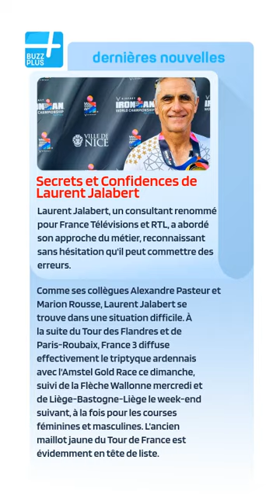Secrets et Confidences de Laurent Jalabert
Laurent Jalabert, un consultant renommé pour France Télévisions et RTL, a abordé son approche du métier, reconnaissant sans hésitation qu'il peut commettre des erreurs.

Comme ses collègues Alexandre Pasteur et Marion Rousse, Laurent Jalabert se trouve dans une situation difficile.